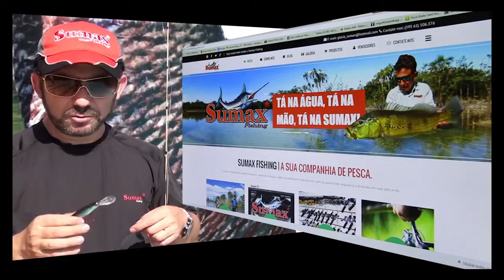Aprenda a Trabalhar a Isca Artificial Deep Wobler - Sumax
Foi desenvolvida pela sumax uma isca de flutuação lenta que vem com dois pesos controlados para recolhimento, lento você recupera estável imitando um peixinho passeando ou para recolhimento rápido ela se torna uma isca errática imitando um peixe fugindo do predador respondendo assim a reação desenvolvida pela ação da vara de pesca. Vem equipada com garateias VMC desenvolvidas para iscas de vibração.

- Peixes Indicados:
Aruanã, Black Bass, Cachorra, Dourado, Piranha, Traira, Trairão, Tucunaré entre outros predadores.

- Especificações:
Ação: Meia-água(Floating)
Tamanho: 7,5cm
Peso: 10,4gr
Profundidade: 1,5 - 2,0m